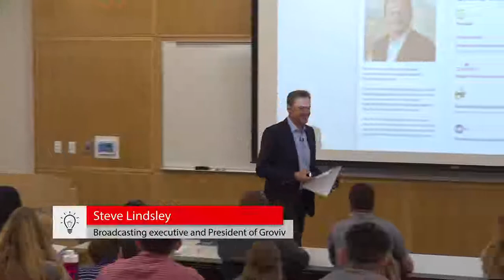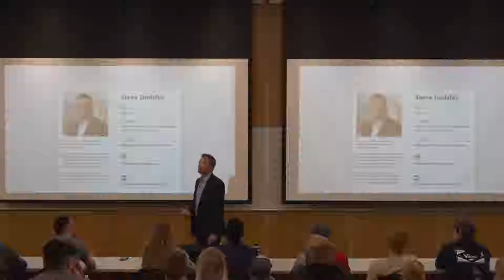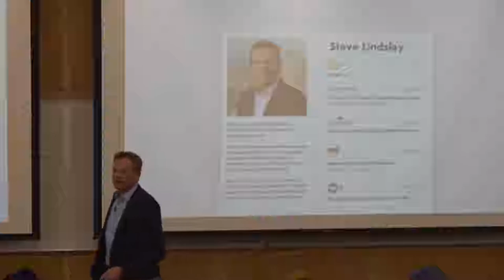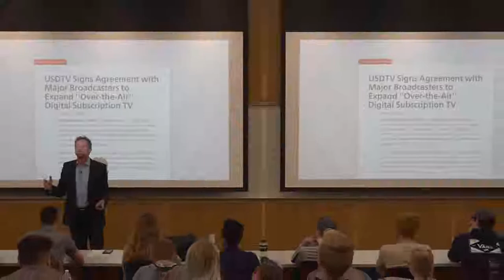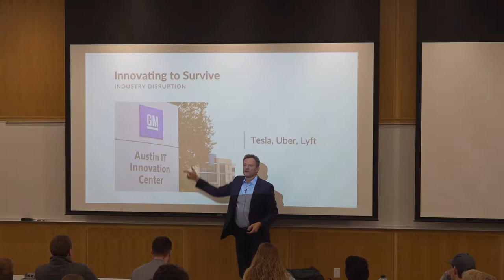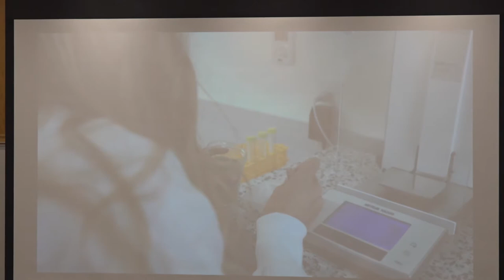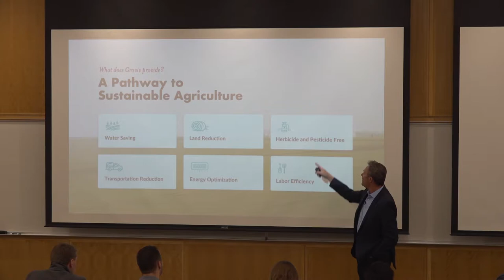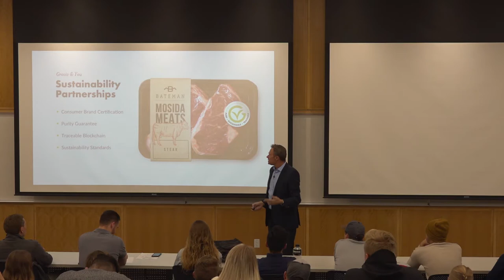Steve Lindsley | SUU Entrepreneurship Speaker Series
November 27th, 2018 - Listen to Steve's take on ideas that disrupt industries, and experiences as a broadcasting executive.